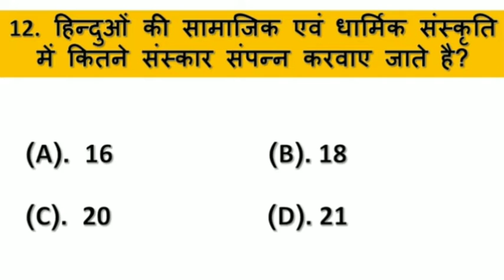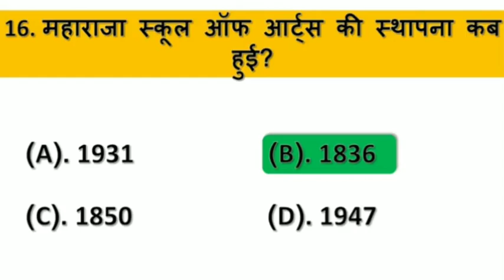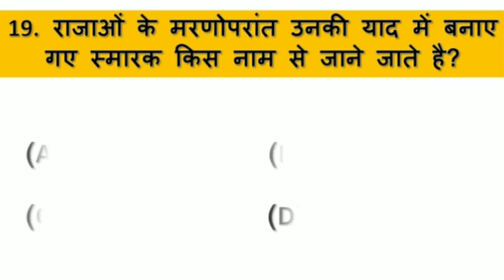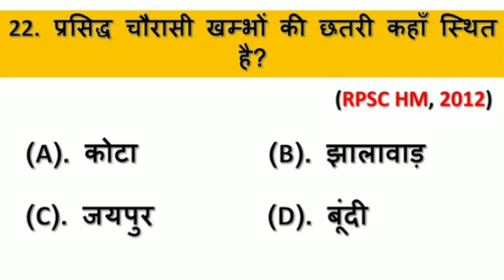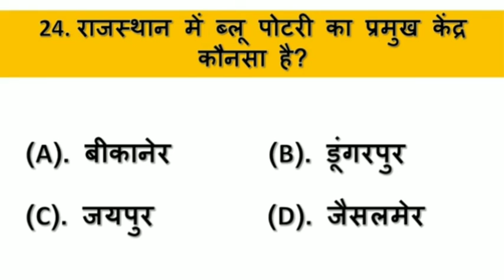राजस्थान GK महत्वपूर्ण प्रश्न भाग 20